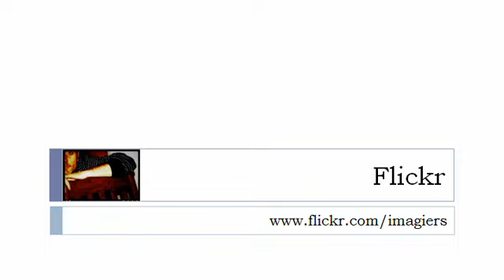Ranskan kurssi = Varmaa artikkelit